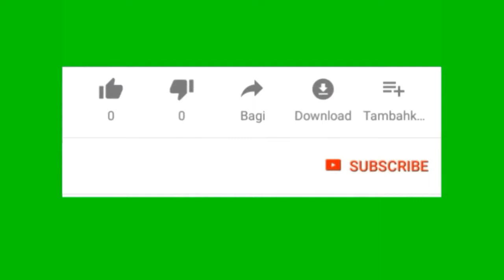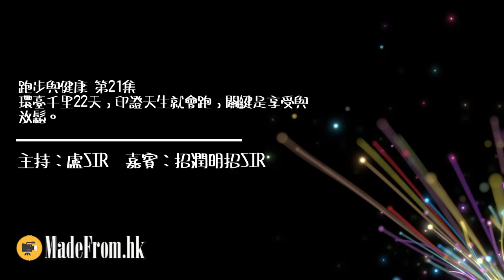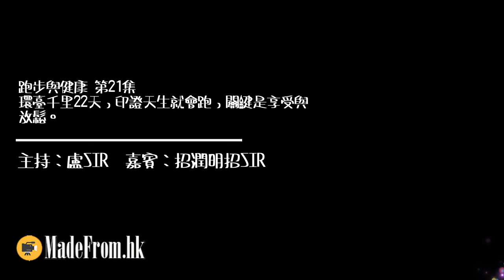跑步與健康 EP.21 環臺千里22天，印證天生就會跑，關鍵是享受與放鬆。 主持：LoSir 嘉賓：招潤明招SIR